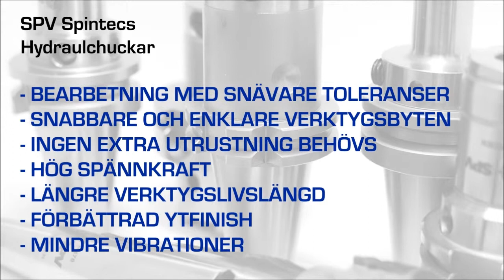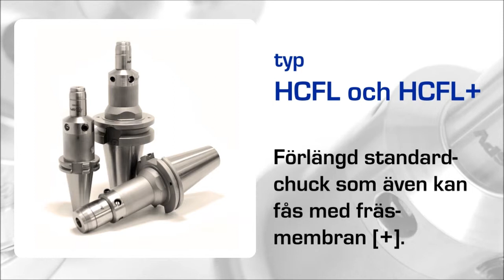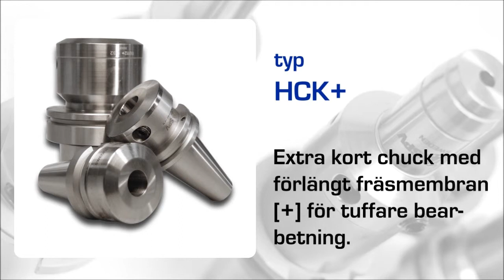Hydraulchuckar SPV Spintec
SPV Spintecs sortiment av hydraulchuckar. Förutom vårt sortiment av standardchuckar tillverkar vi även helt kundanpassade chuckar. Allt för att passa just Din typ av bearbetning. Mer info finns på